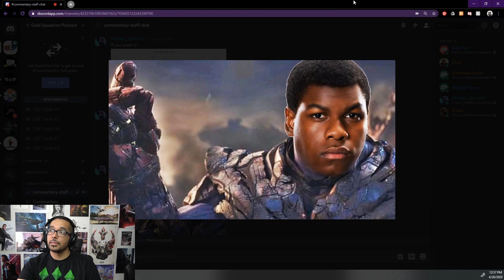Cam Murray and Ryan Staniszewski- Space Jam Chicago Top 8- 4/26/2020